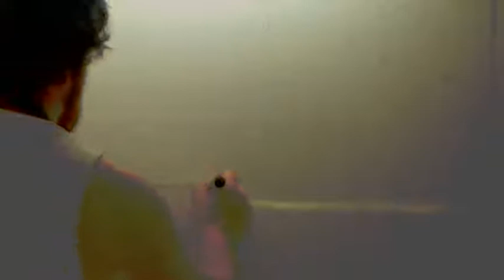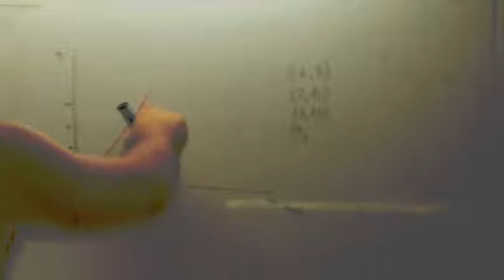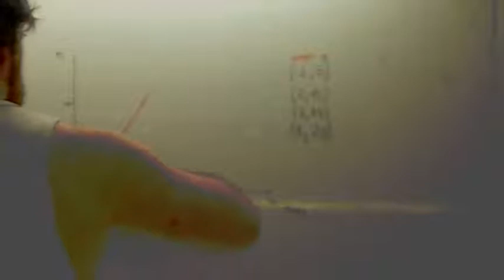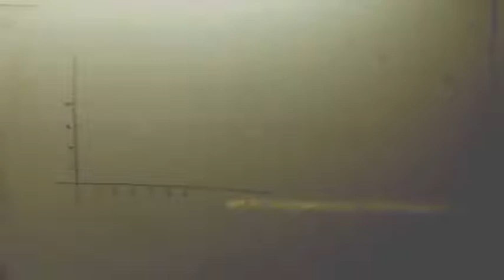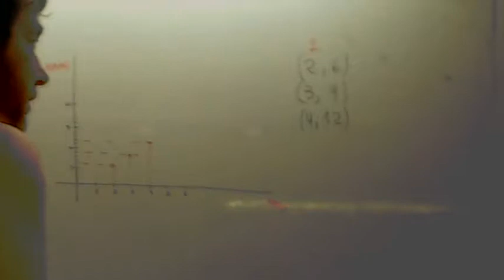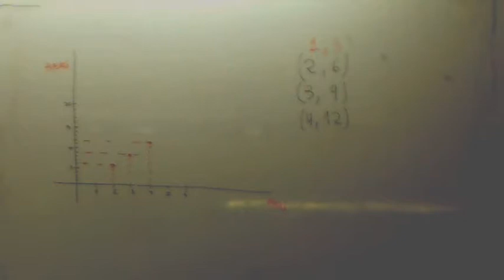Ecuacion de la recta Papas y huevos Usero